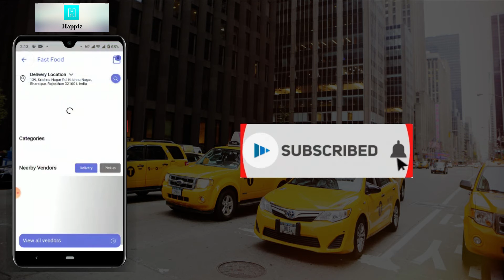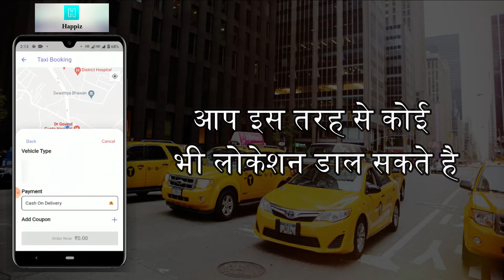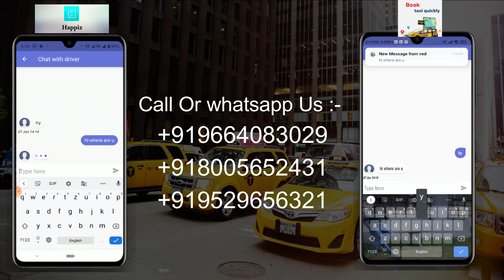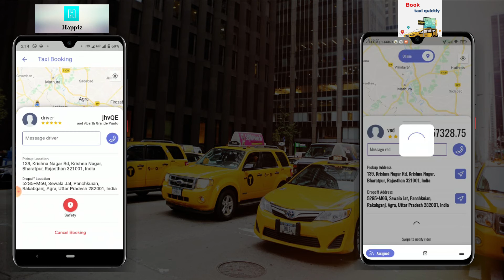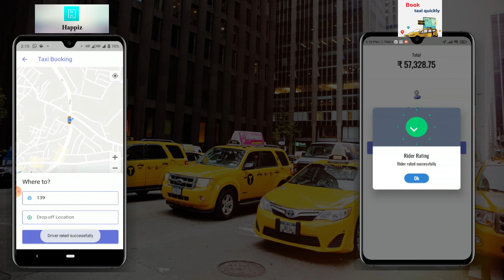How to make taxi app | Taxi app kaise bnaye | Taxi app 2024 | How to make app like ola | raunix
taxi app kaise banaye | how to make taxi app | readymade taxi app | taxi booking app | raunix
cab booking app sourse code download,
create cab booking app,
how to create cab booking app,
make cab booking app in android studio,
how to make taxi booking app,
how to create a taxi booking app,
taxi booking app,
how to make taxi app,
how to create taxi booking app,
create taxi booking website,
create taxi app,
create a taxi booking app,
create taxi app free,
how to create ola app,
create app like ola,
create uber app android studio,
how to create uber app with android,
create app like uber,
create app like uber android studio,
create app like uber eats,
how to create uber app,
how to make uber appointment,
how to make uber application,
make app like uber,
how to make uber app,
android studio project source code download
android studio simple calculator source code download
android studio music player source code download
android studio app source code download
qr code reader android studio source code download
android studio 3.0 development essentials source code download
download source code ecommerce android studio
download source code android studio gratis
download source code game android studio
android application source code download
free android studio source code download
download source code aplikasi kasir android studio
source code for android studio
weather app source code download android studio
android studio webview source code download,

How to Buy Domain : -